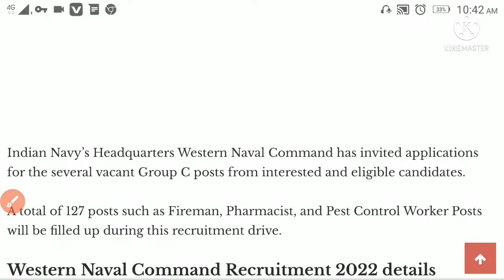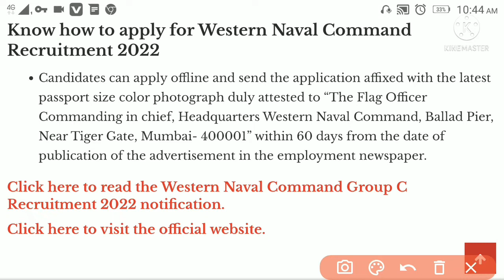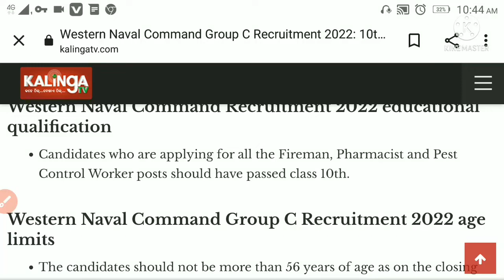navy new vacancy 2022।। navy bharti 2022।। navy new bharti 2022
navy new vacancy 2022।। navy bharti 2022।। navy new bharti 2022#navynewvacancy2022